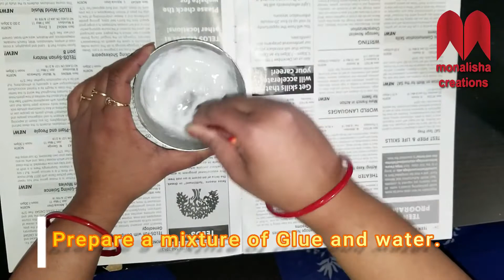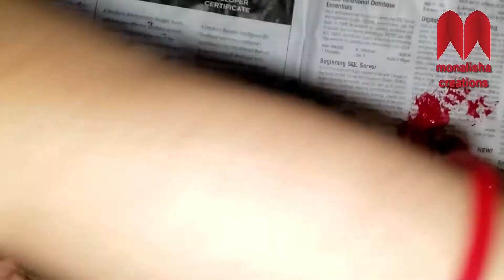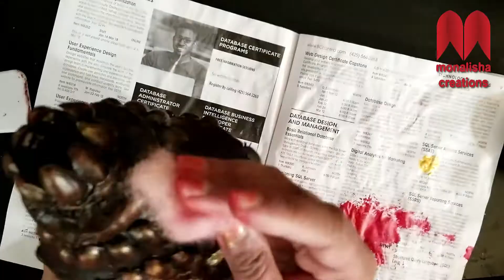TERRACOTTA FLOWER VASE from ketchup bottle | PLASTIC BOTTLE CRAFT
"Create SOMETHING out of NOTHING"

REQUIRED ITEMS :
1.Ketchup Bottle
2.Old Newspaper
3.Pistachio shell
4.Jute
5.Glue
6.Acrylic colour
7.Brush
8.Water